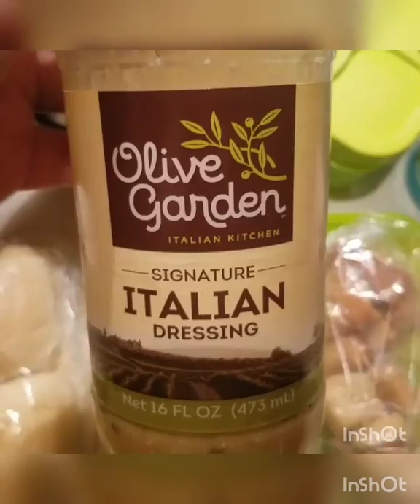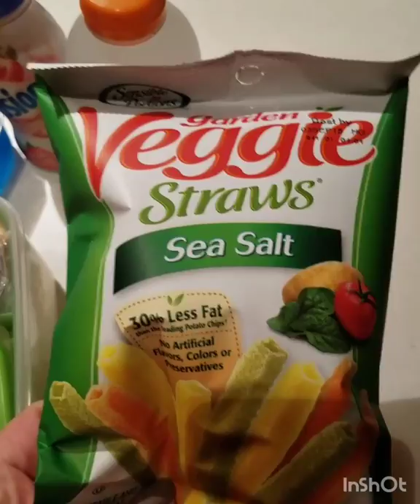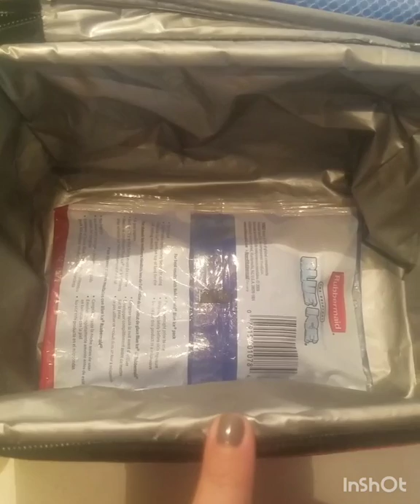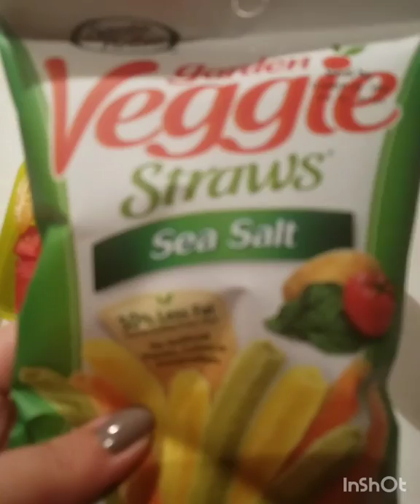Week 17...1 day and week 18 i think lol Jan 2018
Hi everyone this is what my son eats for the week I did add one day last week he only had one day of school because of the weather where we live thanks for watching Please subscribe